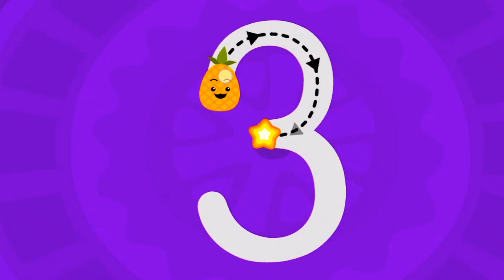let’s write and learn NUMBERS from 1 to 10 for kids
Write numbers